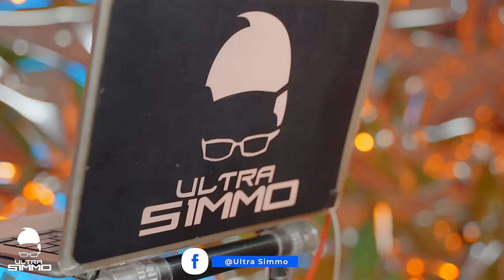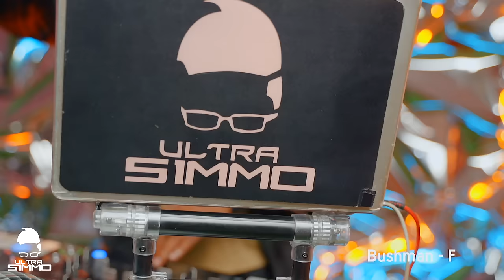Reggae Mix 2024 - ULTRA SIMMO - YG MARLEY, BOB MARLEY, BUJU, SIZZLA, CAPLETON, CURE, SANCHEZ, MORGAN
For All Reggae Lovers And Music Lovers!

Here’s Another Musical Journey With Yours Truly, Ultra Simmo!

I’ve Grown Up Singing And Playing Reggae, All My Life…So I Just Love Sharing This Music And The Smiles And My Dance Moves With You!

Thank You For The Support On All Of Our Content!

Reggae Mix Tracklist

Wyclef Jean - Ultra Simmo Intro
YG Marley - Praise Jam In The Moonlight
Bob Marley - Natural Mystic
Bob Marley - Crazy Baldheads
Damian “Jr. Gong” Marley - Me Name Jr. Gong
Buju Banton - Destiny
Buju Banton - Close One Yesterday
Sizzla - Solid As A Rock
Sizzla - Give Me A Try
Buju Banton - Wanna Be Loved
Capleton - Jah Jah City
Jah Cure - Love Is The Solution
Morgan Heritage - Liberation
Buju Banton - Hills & Valleys
Sizzla -Guide Over Us
Capleton - Raggy Road
Sizzla - Positively Clear (One A Way)
Junior X - Plead My Cause
Positive - Never Let Go
Jah Cure - Sunny Day
Marlon Asher - Ganja Farmer
Sanchez - Frenzy
Bushman - Fire Bun A Weak Heart
Richie Spice - Marijuana On D Corner
Buju Banton - Driver
Buju Banton & Wayne Wonder - Bonafide Love